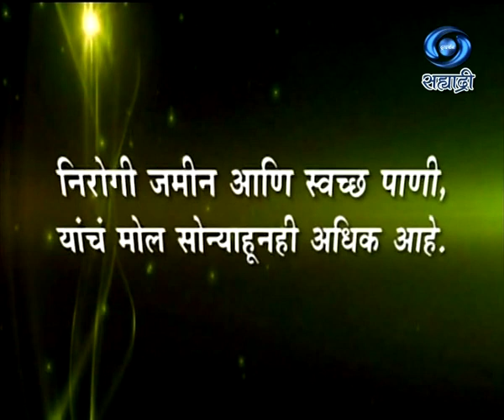कृषी समृध्दीची गुरुकिल्ली | यशोगाथा संतुलित खतांचा वापर | 03.03.2021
यशोगाथा संतुलित खतांचा वापर. कृषी समृध्दीची गुरुकिल्ली ०३ मार्च २०२१ रोजी प्रसारण झाले होते.. जरुर पहा हा विशेष कार्यक्रम.
Krishi Samruddhichi Gurukilli (03 March 2021)
DD Sahyadri
Doordarshan Mumbai
Sahyadri Marathi
Show : ' Krishi Samruddhichi Gurukilli.. '_' कृषी समृध्दीची गुरुकिल्ली..'
Subject : ' यशोगाथा संतुलित खतांचा वापर. ' (०३ मार्च २०२१)
Social Media Operator : वनिता राऊत - मांजरेकर
Producer : प्रस्तुती दूरदर्शन केंद्र नागपूर